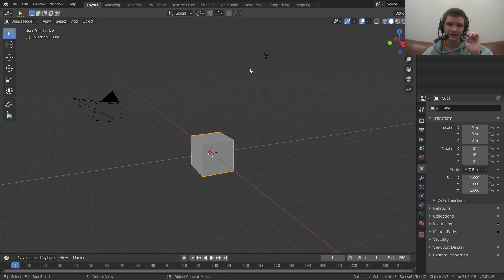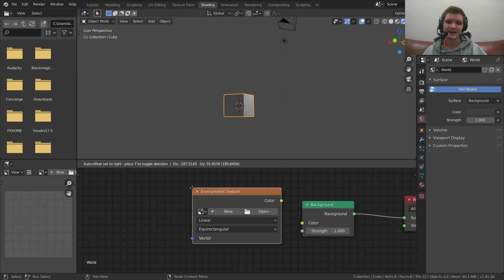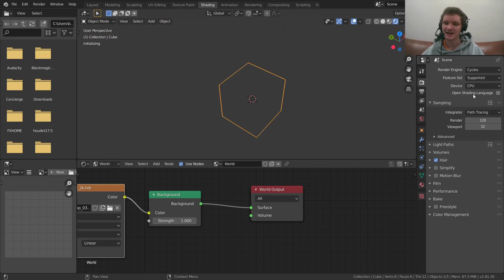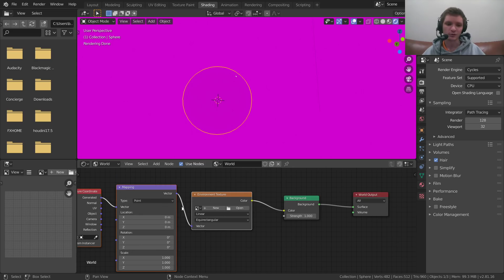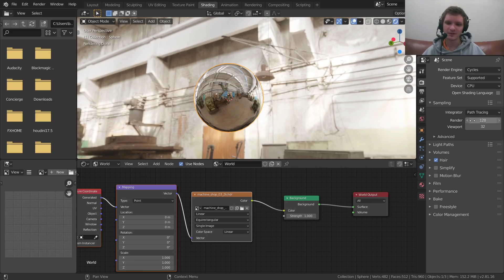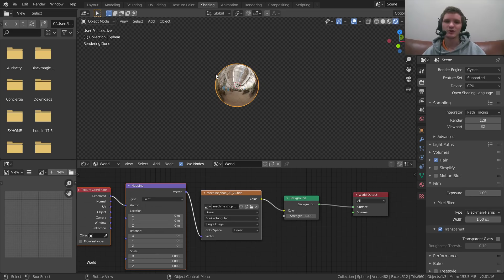You are 6 minutes away from realistic lighting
HDRI stands for hill dwarves rap infinity